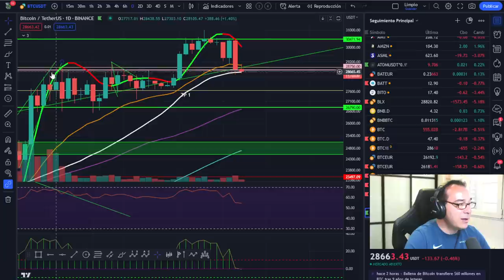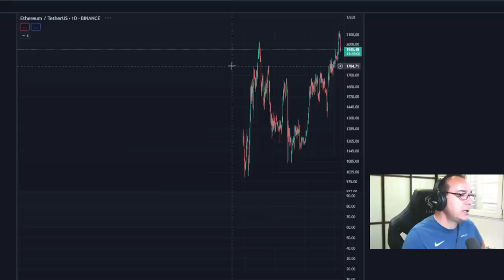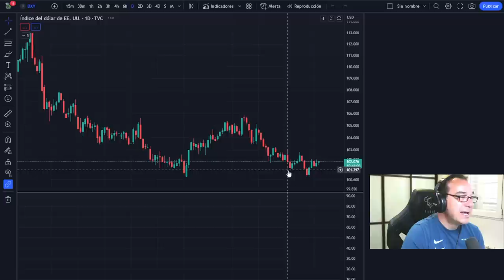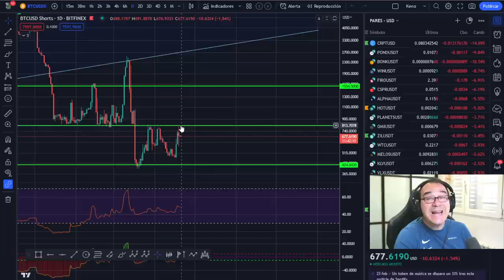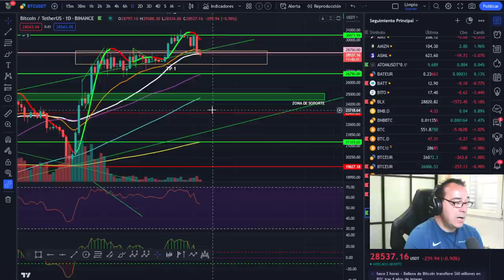🤢🤢🤢 --- BITCOIN, Esto lo CAMBIA TODO --- 🤢🤢🤢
LECTURAS RECOMENDADAS:
EL MEJOR SOBRE BITCOIN Y BLOCKCHAIN FÁCIL DE ENTENDER:

🚀 BITCOIN💵💵💵 ¡LA MEJOR INVERSIÓN DE LA DÉCADA! 💵💵💵

ADVERTENCIA Y DESCARGA DE RESPOSABILIDAD: En este canal solo se de la información a título informativo o ilustrativo. No soy en modo alguno, asesor financiero ni de inversión. Cualquier toma de decisiones de inversión es exclusivamente responsabilidad suya y riesgo totalmente suyo o de las partes afectadas. Las inversiones con criptomonedas pueden ser de alto riesgo y puede suponer la pérdida total del capital invertido. La inversión en criptomonedas no es apta para personas sin conocimientos suficientes para comprender las consecuencias y riesgos de este tipo de inversiones. Es necesario que antes de que Usted decida realizar cualquier tipo de inversión consulte a un asesor financiero acreditado y/o se forme de forma suficiente para correr estos riesgos con conocimiento de causa. Jamás doy un consejo de inversión en Bitcoin, criptomonedas o cualquier otro valor del mercado. Únicamente ofrezco mi conocimiento y explico lo que yo hago en algún momento o lo que haría en esas circunstancias, pero nunca como válido para invertir ni a modo de consejo de inversión. 🤢🤢🤢 --- BITCOIN, Esto lo CAMBIA TODO --- 🤢🤢🤢
Puede pedir que te compre un poco de bitcoin papá o que nos vayamos to the moon. No importa si vienes de trading latino o de cualquier otro sitio, aquí eres bienvenid@. Hacemos un crypto análisis diario buscando cryptodinero para mejorar nuestros resultados. Stacker